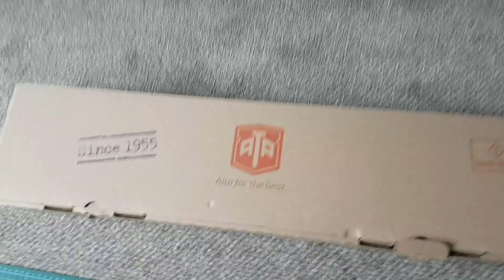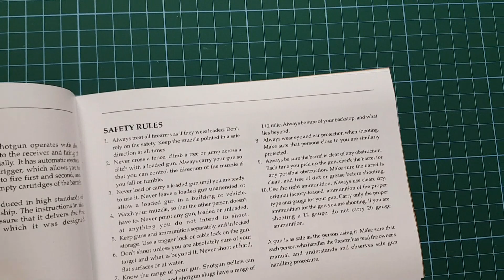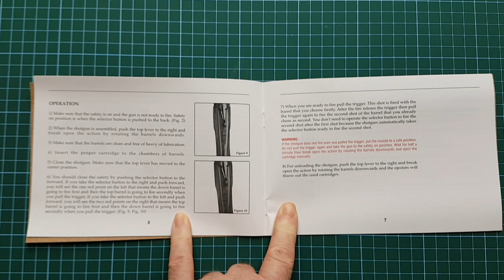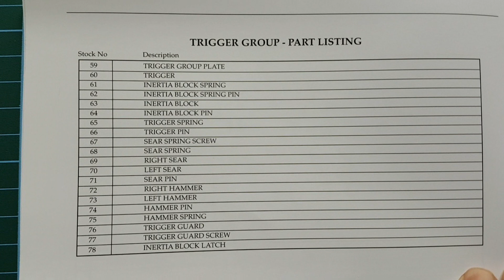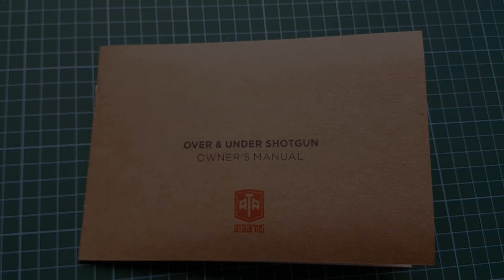ATA Arms SP Elegant Gold U.K Unboxing - December 2020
Yesterday I received my ATA SP Elegant Gold shotgun and went straight out for a short clay shoot. In my excitement I forgot to take the choke box, so I missed more than I hit, but the gun performed very well! I will be uploading a few short videos soon of the guns performance.

Ronnie Hobby.